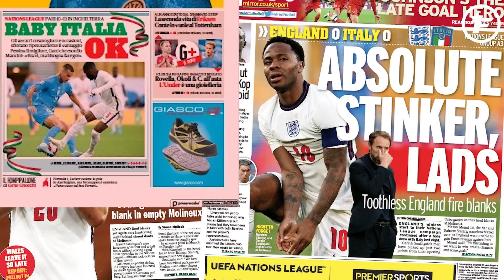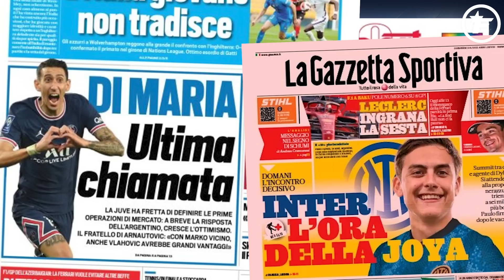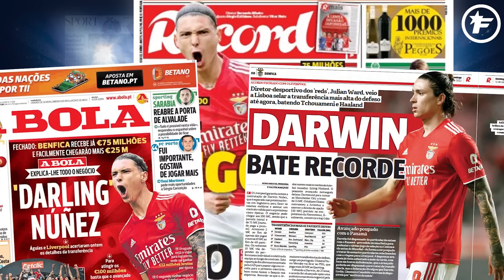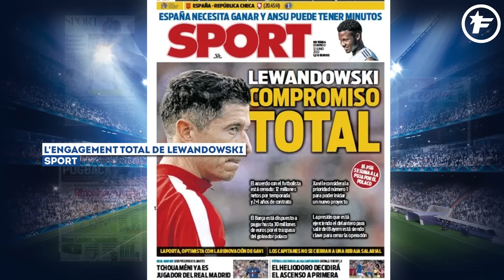GUERRE TOTALE pour Robert Lewandowski | Revue de presse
Robert Lewandowski pourrait fouler les pelouses de Ligue 1, Liverpool sur le point d'enregistrer la recrue la plus chère de son histoire, et les nombreux feuilletons du mercato en Serie A : retrouvez dans votre revue de presse Foot Mercato les dernières informations de la presse sportive.

00:00 Angleterre-Italie
00:51 Mercato fou en Italie
01:34 Record pour Nunez
02:26 Officiel Tchouaméni
03:06 Barça-Lewi accord total
03:53 Le PSG fonce sur Lewi